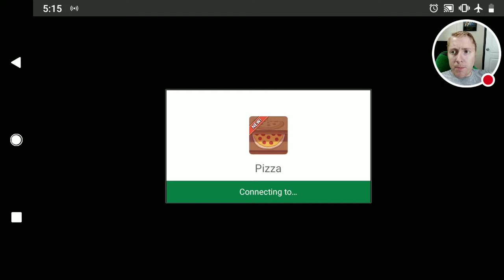Good Pizza Great Pizza | I'll Give You A Gift | Part 15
Welcome back to Good Pizza, Great Pizza!  I think I'm finally starting to really get the hang of this game.  We actually turn a decent profit in this video!  We also receive a gift from a poor customer who couldn't pay...

Thank you all so much for watching! I hope you enjoyed it.